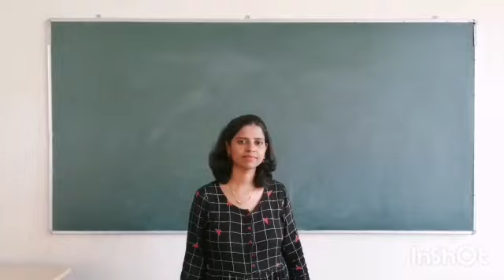Clap your hands